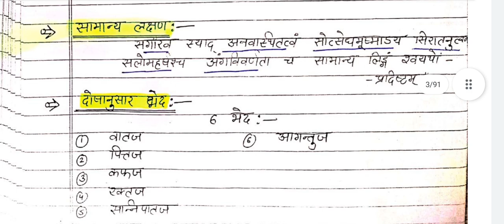व्रण शोथ complete chapter with modern correlation || Inflammation in detail